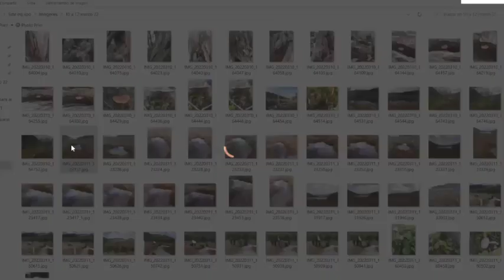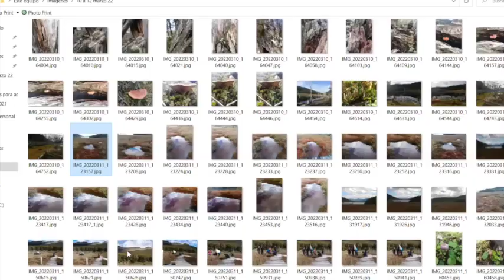Peatlands, A Brief Story About My Origins // Fernanda Olivares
Fernanda Olivares is a 31 years old Selk'nam woman, happily living in Tierra del Fuego Chile. She is CEO at Hach Saye foundation and dedicates her energies to protect and strengthen both her culture and her ancestral home.

Fernanda’s session shared a short description on how Selk'nam people, see, and live with peatlands, how this relationship has been for millennia, what kind of communication they have with this ancestor and how they still are able to understand each other regardless of the genocide and exile.